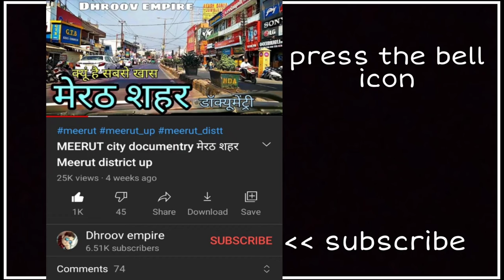SHAHGANJ Jaunpur शाहगंज जौनपुर Shahganj City Jila Jaunpur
इस वीडियो में आप देखेंगे उत्तरप्रदेश राज्य के जौनपुर जिले में स्थित शाहगंज शहर का वर्णन